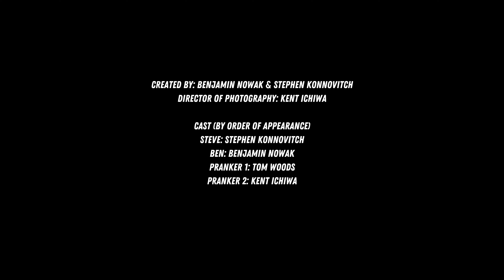DO NOT HIDE IN YOUR FRIEND’S TRUNK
Pranking my boy in the trunk of his car! First YouTube sketch, more to come ;)

This video is a skit for comedic purposes, we do not advocate any of the actions taken in the video and everything was done safely with a coordinator on set.